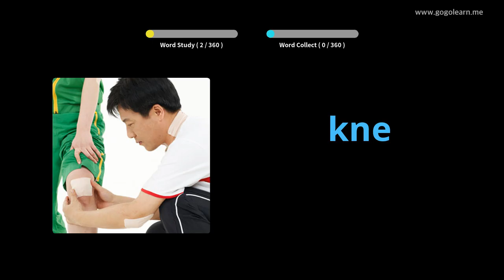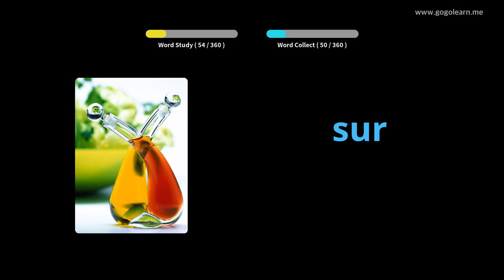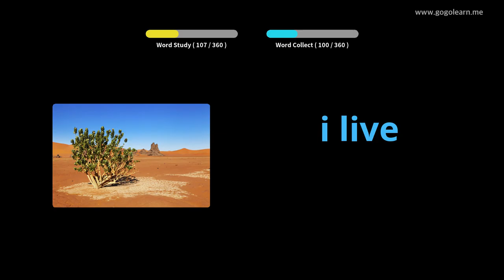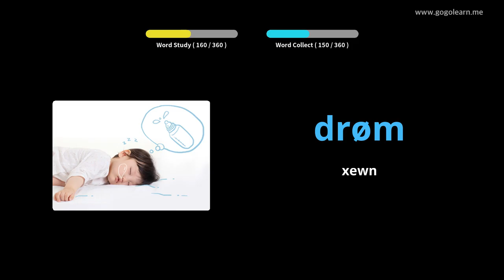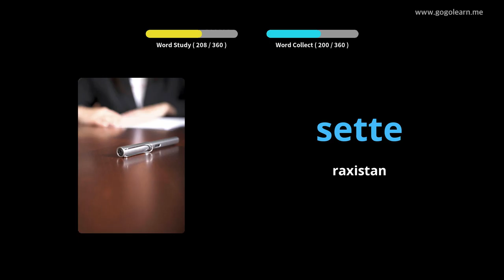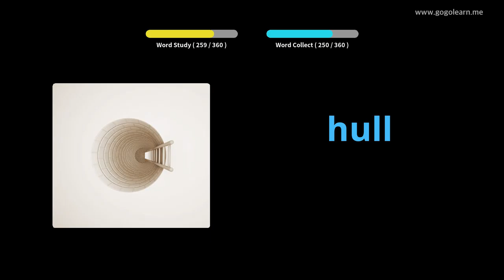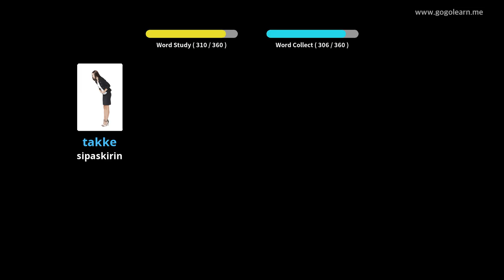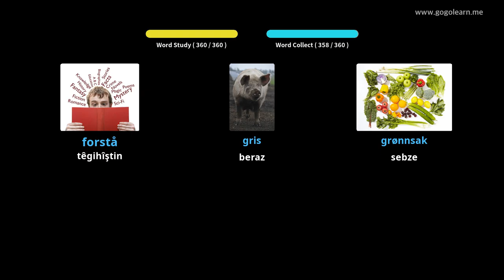Zarokên Bingehîn ên Norwêcî | Golearn